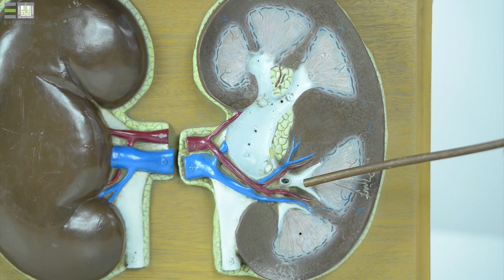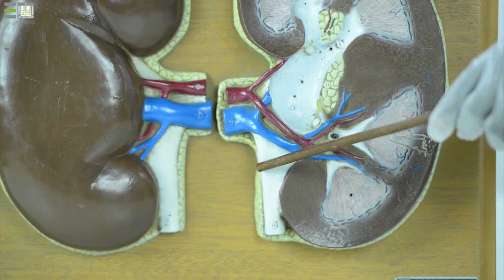تشريح عملي | الكلى Kidney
مفهوم من مقرر التشريح عملي - الكلى Kidney
لمتابعة المقرر كاملاً